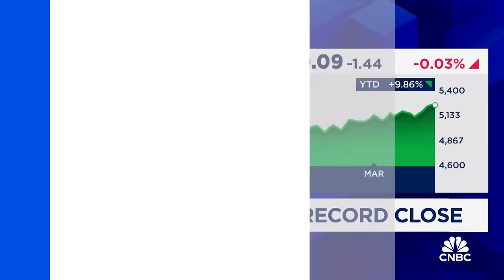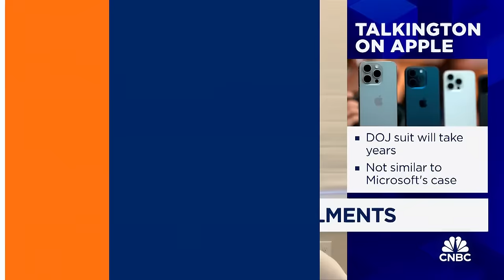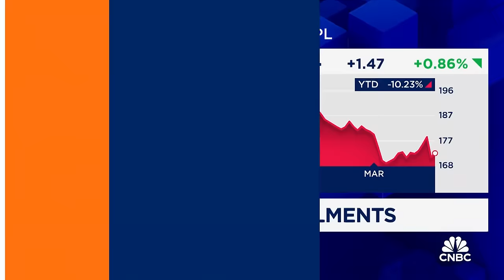Take the barbell approach with exposure to tech, says Requisite's Bryn Talkington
Bryn Talkington, managing partner at Requisite Capital Management, joins 'Closing Bell' to discuss the markets, her investment playbook, and Apple's antitrust suit.